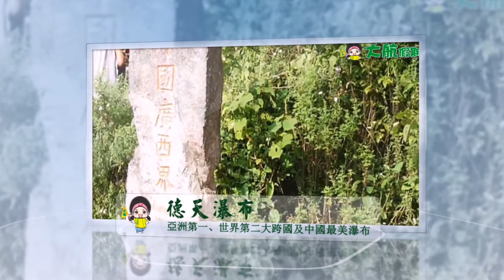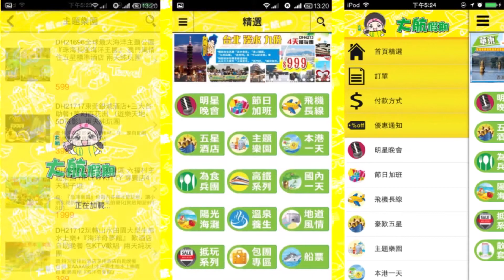大航假期 BIG LINE HOLIDAY LTD DH4226【南寧】德天瀑布、青秀山、明仕田園4天純玩直航團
*觀賞亞洲第一大、世界第二大跨國及中國美麗的瀑布-【德天瀑布】，亦是電視劇《酒是故鄉醇》、《本草藥王》、《天涯俠醫》的拍攝場地
*遊覽著名的風景區常年蒼翠的【青秀山】
*暢遊譽為喀斯特地貌之一的【明仕田園】(包乘竹筏漂流)
*品嚐特色風味：【南寧檸檬鴨風味餐】、【南寧農家風味餐】、【明仕壯鄉風味餐】
*誠意安排：-特意安排全程廣東話導遊  -全程不設購物點  -不設自費項目